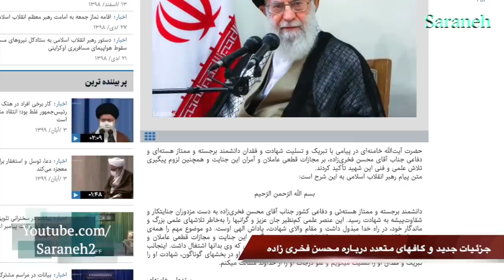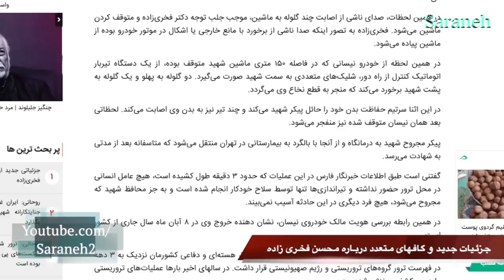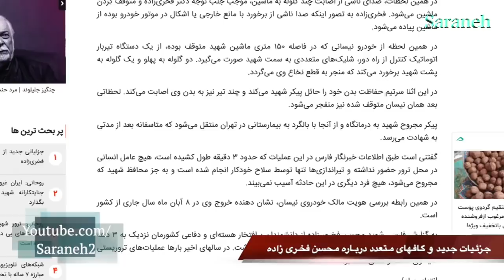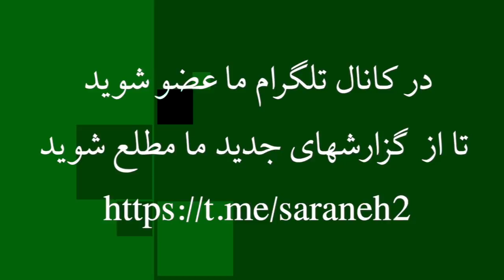گاف‌ها و ضدونقیض‌ها درباره ماجرای فخری‌زاده و آغاز عملیات فریب حکومت